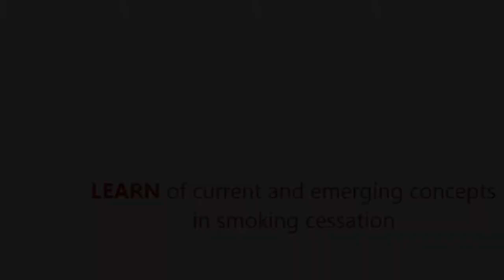6th Annual Ottawa Conference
The University of Ottawa Heart Institute (UOHI) is hosting the 6th Annual Ottawa Conference: State of the Art Clinical Approaches to Smoking Cessation on January 24th and 25th, 2014 at the Westin Hotel located downtown Ottawa, Canada.

Register online, by mail or fax.